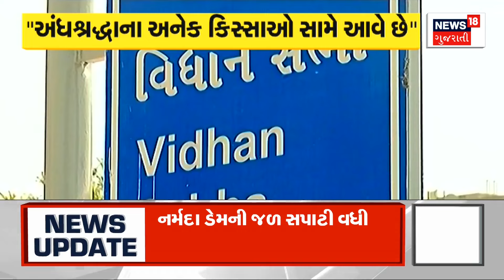Bhavnagar News : આખલોલ જકાતનાકા પાસે મોડી રાત્રે બસમાં લાગી આગ | Gujarati Samachar | News18 Gujarati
Bhavnagar News : Bhavnagar: Bus caught fire late night near Akhlol Jakatnaka. A fire suddenly broke out in a parked private bus. The fire department reached the spot and brought the fire under control.

Bhavnagar News : ભાવનગર: આખલોલ જકાતનાકા પાસે મોડી રાત્રે બસમાં લાગી આગ. પાર્ક કરેલી ખાનગી બસમાં અચાનક આગ ફાટી નીકળી. ફાયરવિભાગે સ્થળ પર પહોંચી આગ પર મેળવ્યો કાબુ. n18oc_samachar